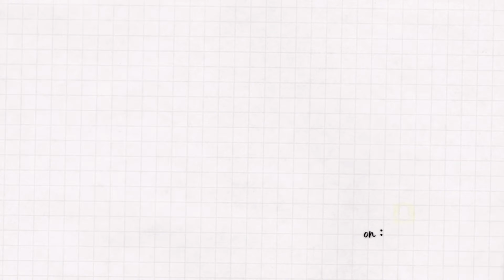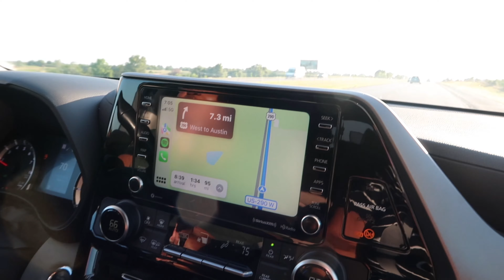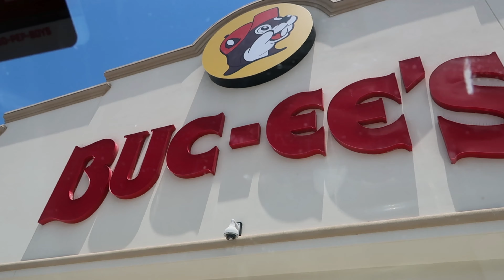19TH BIRTHDAY VLOG *ATX EDITION* | restaurants, mini golf, swimming, hiking, museums, etc.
It's cancer szn !! I hope you guys enjoyed my birthday vlog in Austin, Texas! Thank you all for the birthday wishes as well! I am forever grateful 💗

In the comments below, let me know what videos you want to see next! Love and appreciate you all 💘

Amazon Storefront:

Age?  19
Birthday?  June 29th
Where are you from?  Houston, TX
Where do you go to school?  THEE illustrious Spelman College
Major/Minor? Psychology (B.A.) / Photography
Editing software? Capcut, iMovie, Canva